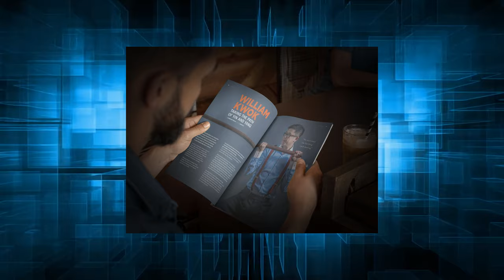Issue No. 49 featuring Sifu William Kwok is now available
Issue No. 49 featuring Sifu William Kwok now available as PRINT-ON-DEMAND and DOWNLOAD.

Sifu William Kwok is the Headmaster of Gotham Martial Arts in New York City, and he has been promoting Practical Wing Chun since 2008. Kwok is Grandmaster Wan Kam Leung’s first closed-door disciple to teach Practical Wing Chun in North America. In 2015, the United States President’s Council on Sports, Fitness & Nutrition (PCSFN) recognised Sifu Kwok with the Community Leadership Award.

Currently, he is pursuing a Doctor of Education in Curriculum, Teaching, Learning, and Leadership at Northeastern University. He has a research focus on the potential effects of martial arts on the greater community. He has been given the nickname of Kung Fu Gentleman by his students. Sifu Kwok continuously strives to understand how balancing and integrating Yin and Yang can create harmony in our lives.

WE THINK OUR MAGAZINE IS FANTASTIC, BUT DON’T TAKE OUR WORD FOR IT.

"I have been practising Wing Chun for the best part of 30 years. In my time, I have read a huge amount of material on the art; however, I can honestly say that your magazine is by a long, long way the finest collection of articles I have come across. The fact that all views (and you and I both know there are so many) on the art of Wing Chun are made readily available in one place, without prejudice, is really inspirational and will hopefully serve as a guiding light and a template for dialogue within the art itself."

—Chris Harvey

"I have purchased Wing Chun Illustrated in printed format and I have to say that it is simply the highest quality magazine I have ever owned! Beyond the quality paper and printing techniques utilised, the articles themselves are thorough and true to the Wing Chun system. I really appreciate owning a piece of history and I look forward to future issues!"

—James Bumpas

"Wish all of the media could provide articles with as much concise and complete context. You have placed the bar back up to where it used to be and raised it even further. Much thanks to you and all the Sifus who contribute the knowledge to those of us on the path behind. Thanks!"

—Rich Sherman